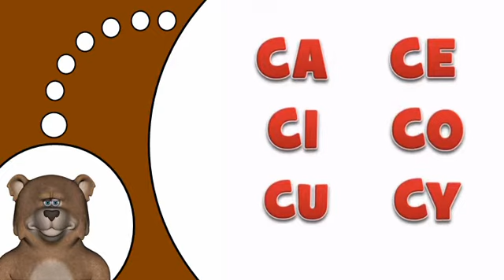Изучение французского языка C #